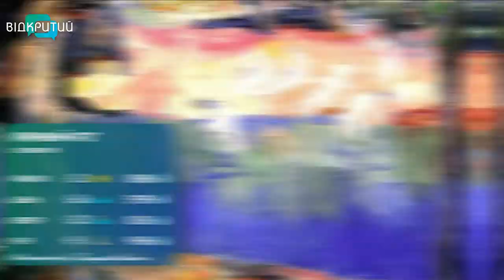Погода на 22 вересня 2022